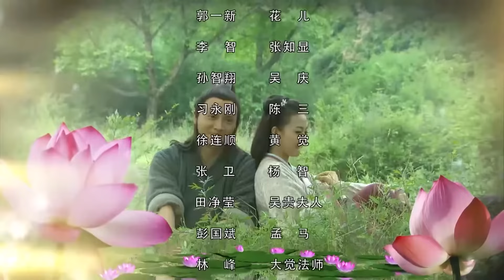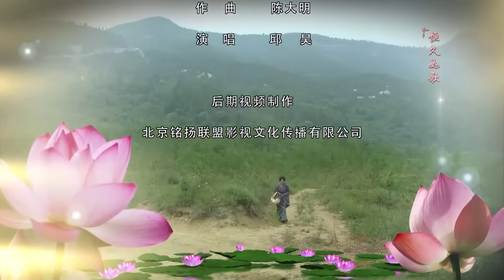ENG【民间三公主】EP17 观音菩萨之妙善公主——香山奇缘(刘晓虎 / 徐小飒 / 傅艺伟 / 金巧巧)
主演：刘晓虎
剧情简介：相传在中国古代曾有一个名叫秦宁的诸侯国。秦宁王连生三位公主，王位后继无人。奸臣吴贵伺机图谋篡位，利用百姓迷信、恐惧心理，串通国师装神弄鬼，嫁祸刚刚出生的三公主，说她是祸国殃民的灾星，要将她祭河神。护国公暗地保护，使三公主逃过一劫，自此流落民间。三公主被香山脚下宋药师收养长大，与宋药师的儿子宋多青梅竹马，互生爱意。不料宋母棒打鸳鸯，逼她离家出走。受尽磨难的她在护国公的帮助下恢复公主身份。她生性善良，体恤百姓疾苦，深得百姓拥戴。奸臣吴贵为达篡位目的，勾结外敌兴兵作乱，逼迫三公主嫁给自己的儿子。三公主为了平息战乱，让百姓过上太平日子，不惜大义赴死，留下了一段凄美的千古传奇。